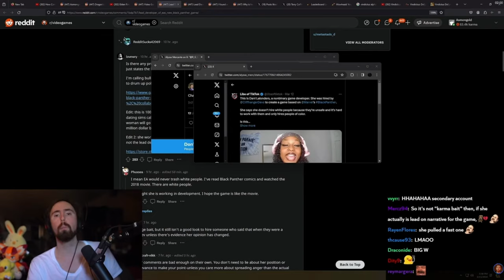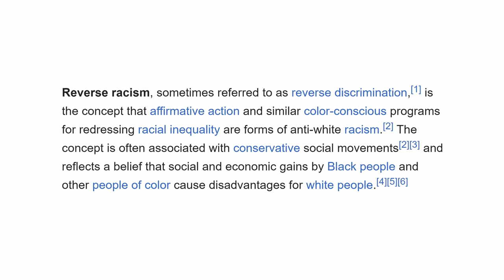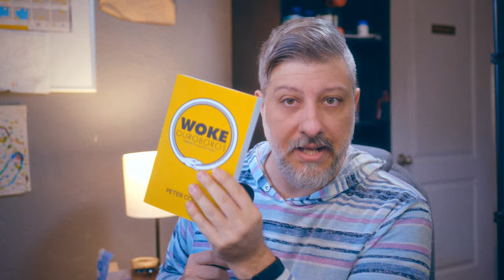"Reverse Racism"? Time to Rethink 🤔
Asmongold, EA, Dani Lalonders (Narrative Designer on EA's Black Panther), microaggressions and "reverse racism."
Read Woke Ouroboros